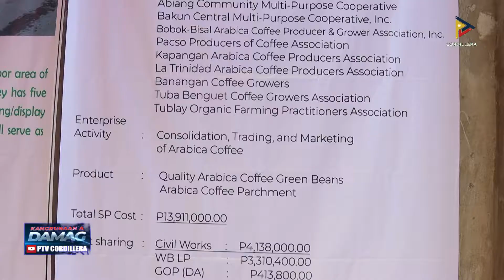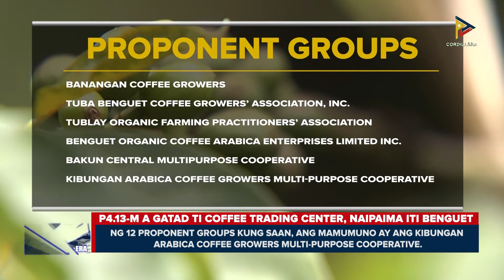P4.13-M a gatad ti Coffee Trading Center, naipaima iti Benguet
KDNNews – Benguet
Agyamyaman dagiti coffee farmers iti Benguet iti pannakaipaima kadakuada ti Coffee Trading Center. Dakkel a makatulong daytoy kadakuada iti pannakailako dagiti produkto da a kape.